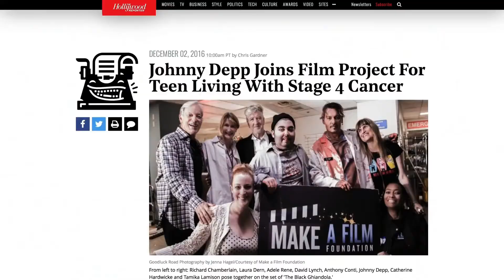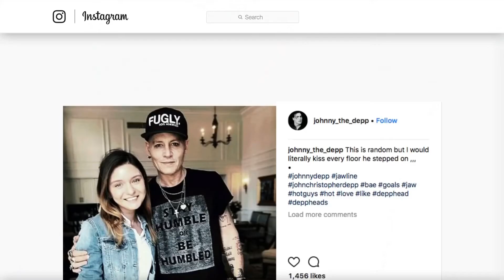Unknown truth About Jonny Depp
Over the course of a career that's spanned more than 30 years, Johnny Depp has played more than a few strange characters — partly because of his ongoing collaboration with notably weird director Tim Burton, which has seen him embody everyone from Willy Wonka to Sweeney Todd, and partly because he's always marched to the beat of a different drummer (or maybe it's an instrument we've never even heard of).

Though he's had a tortured relationship with fame, he's a master of his craft — and an extremely interesting guy to boot. We've heard no shortage of larger-than-life stories about Depp over the years, but they don't tell the whole story. Even after spending all these years in the limelight, there's still plenty that's been left out of the headlines — as he proved once again in 2018, when a shocking photo circulated seeming to show him in disturbingly poor health. We delved into that story — and so much more — to bring you the untold truth of Johnny Depp.